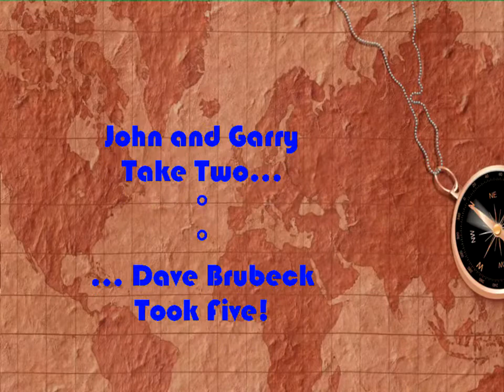Garry and John Take Two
This is the second of two videos recorded on 4th April 2017 with Garry Brown on bass and John McLaughlin on guitar. This combines a smartphone video recording with a simultaneous audio recording using a Focusrite Scarlett 2i2 audio interface to record to Cakewalk Guitar Tracks Pro. The video was edited with Ashampoo Movie Studio Pro 2 and the whole thing synchronised using Cakewalk Sonar X3 Producer.
Garry plays a Conklin bass and John plays a Harrison Custom Merlin guitar.